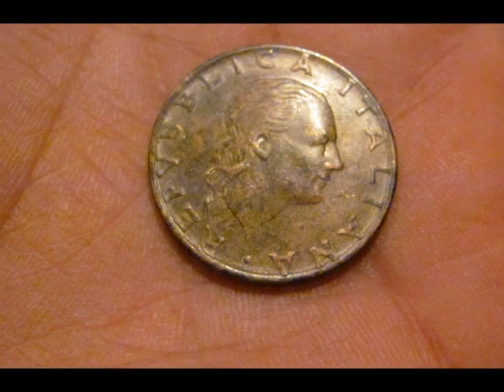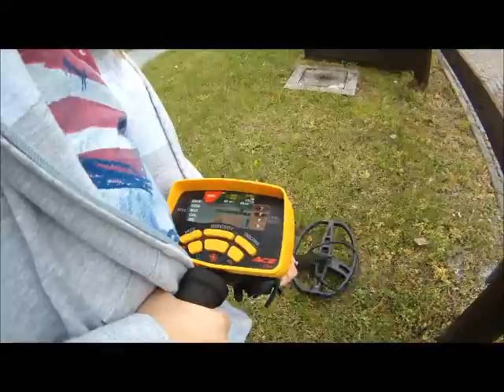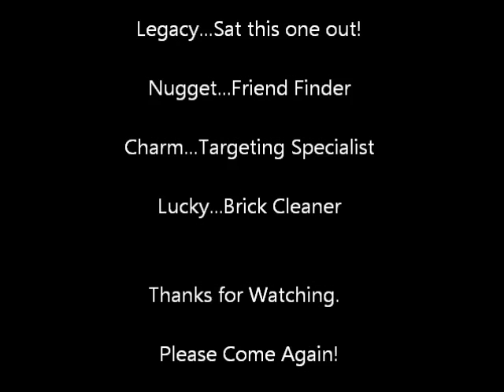FKF Treasure Hunters S1E2 - Park Hunt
This was a fun two day trip where we found some cool stuff and made a major find.  By major I mean...we spent a lot of time digging.  Enjoy the twist!